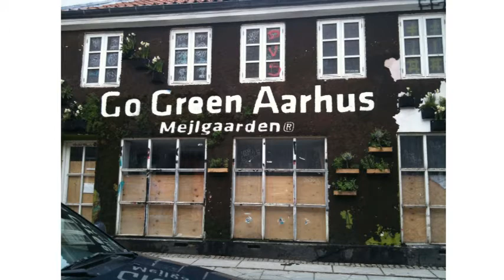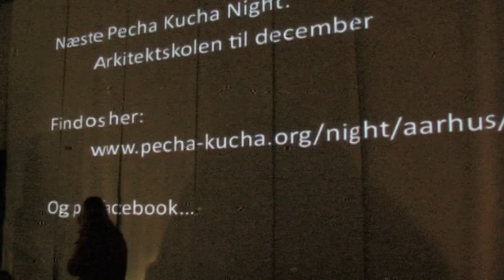Himmelhaven presentation // Pecha Kucha AAR goes Aarhus Urban Lab for KulturNat 2011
Pecha Kucha AAR goes Aarhus Urban Lab for KulturNat 2011 // Himmelhaven presentation